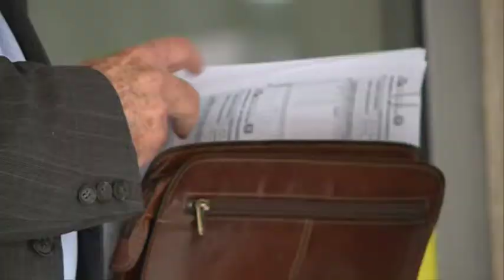La verità di Brucchi sulla IUC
Il sindaco di Teramo Maurizio Brucchi rintuzza le accuse dell'opposizione sulla IUC